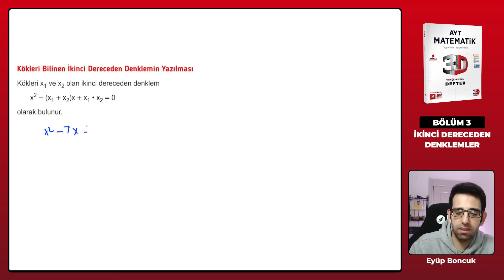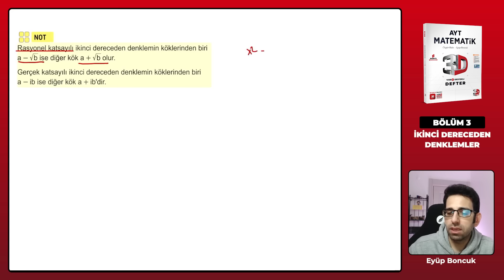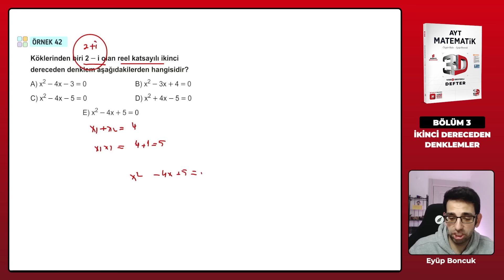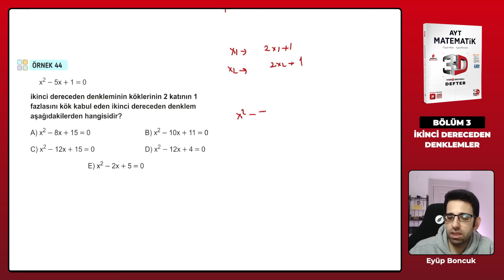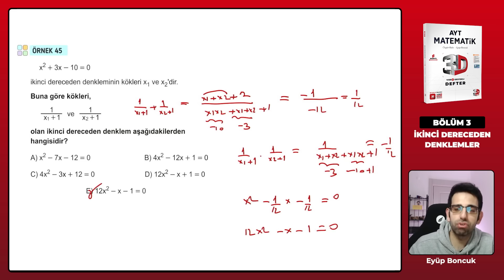Ders 20 - İkinci Dereceden Denklemler 6